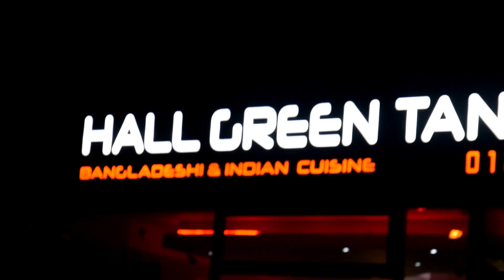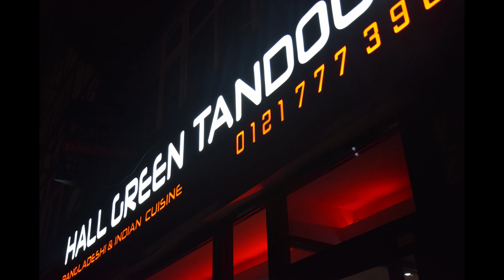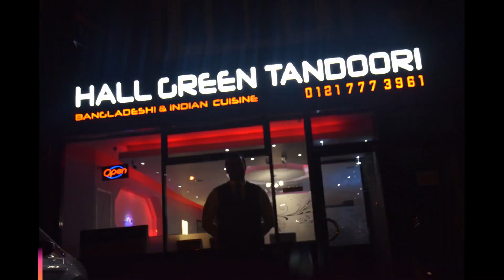Sher Khan | Vs The Hottest Balti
Thank you for viewing my video. A massive THANK YOU to all my viewers who take time out to watch my videos your time support means the world to me. Once again a huge thank you from myself BDN VLOGS hope to bring you many more videos... .ENJOY MY FOOD CHALLENGES .